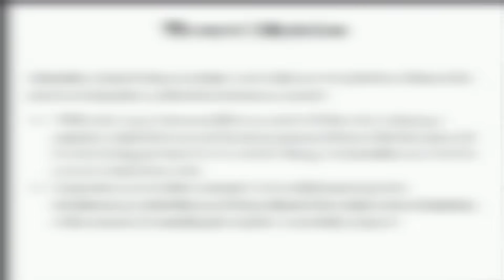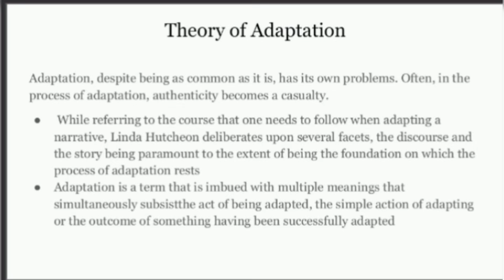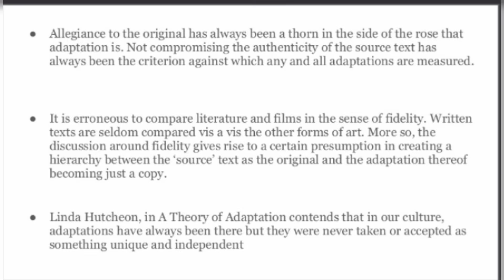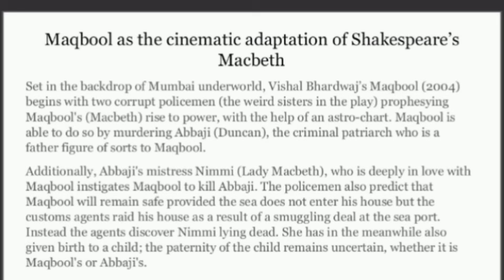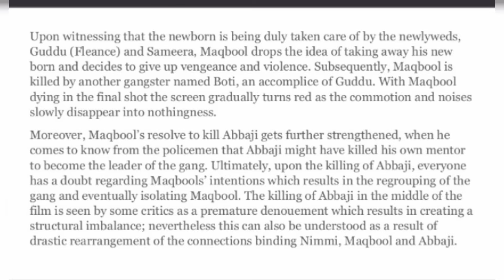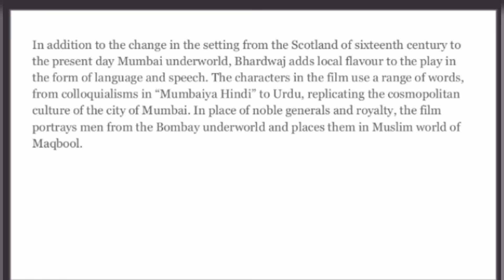Drama and Films|| (DSE-3)Literature And Cinema|| Detailed explanation in Hindi